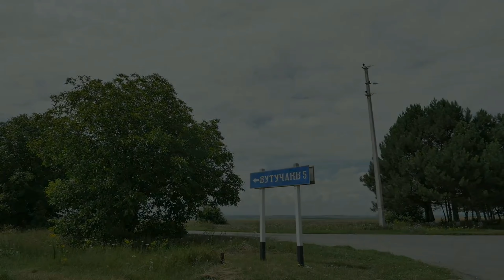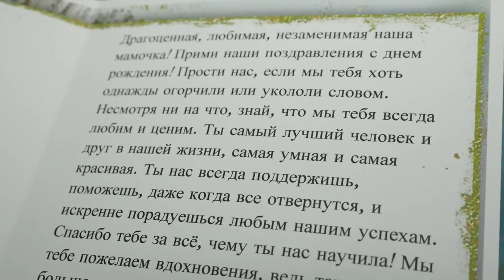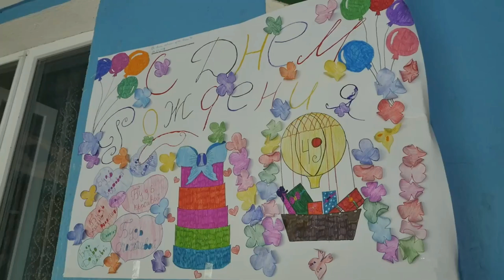Surpriză pentru mama, s. Butuceni